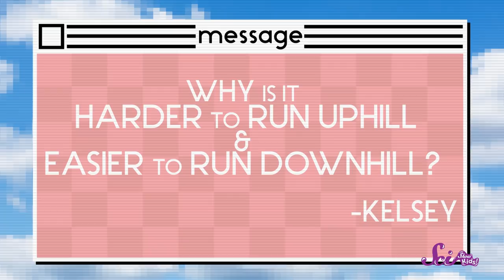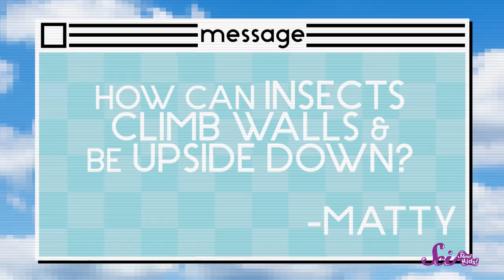Viewer Mail! - How Do Bugs Hang Upside-Down?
Jessi and Squeaks love getting interesting science questions from their friends! Join them as they check their email and answer questions from kids like you!